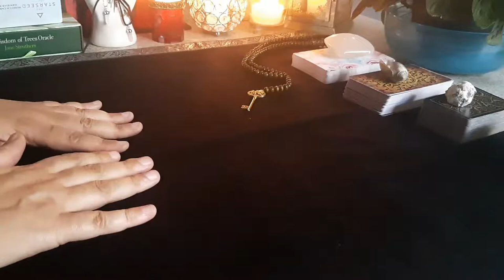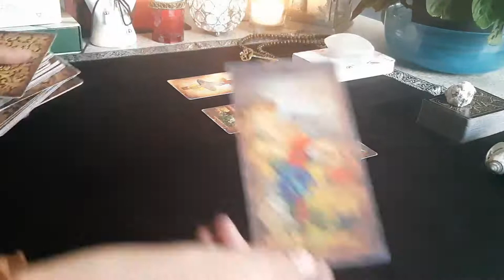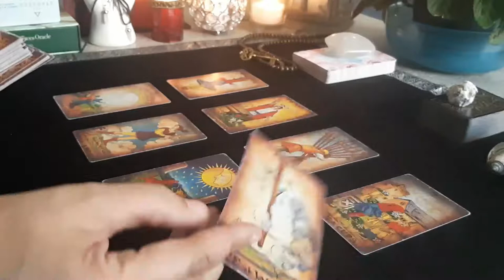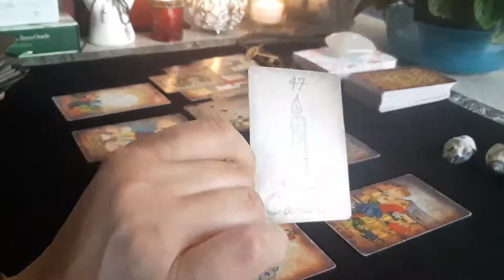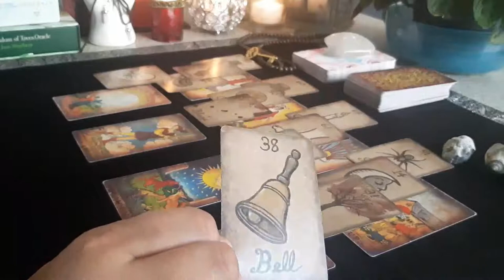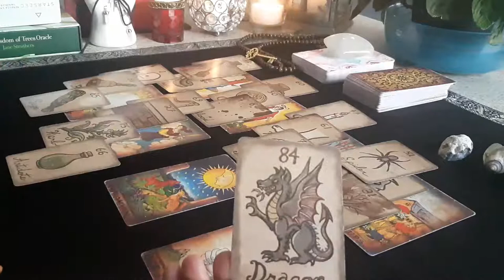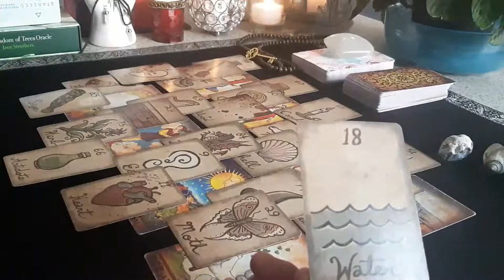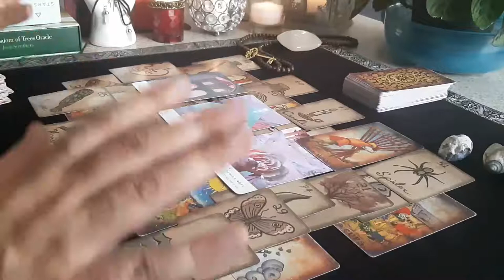How to deal with the Snakes and Rats! Continued reading for the collective (General Reading)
This is a continuation of the tarot reading from the day before.  More details regarding those Snakes and Rats and how to rid yourself of them.  Abundance and stability are the focus.

All readings are timeless.  If you come across this video, then it was meant for you.  All readings are general and messages from Spirit are pulled from the loudest energy received. Take what resonates and leave the rest.